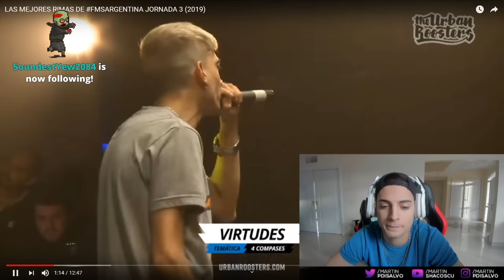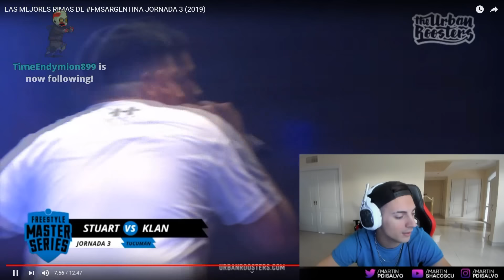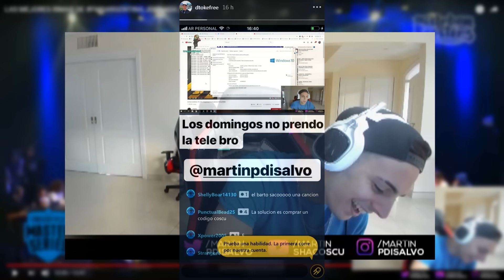EXPLOTÓ LA FMS | JORNADA 3